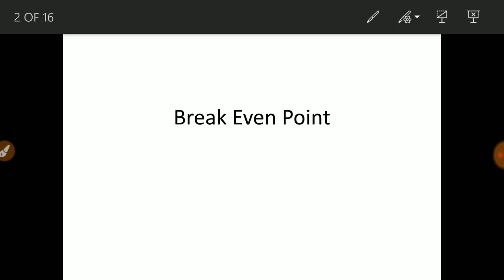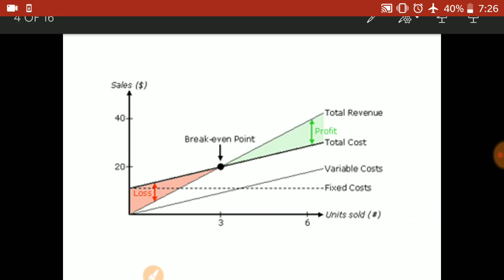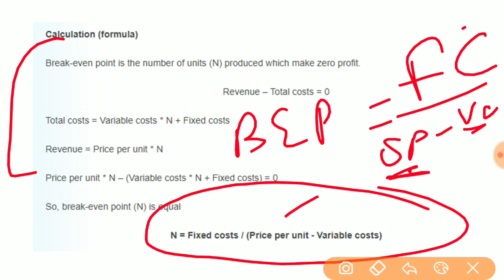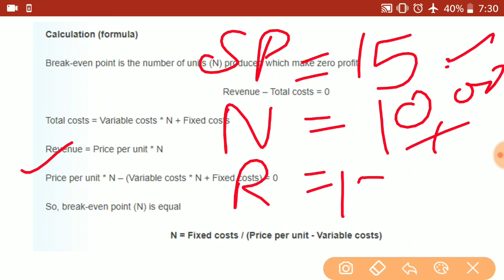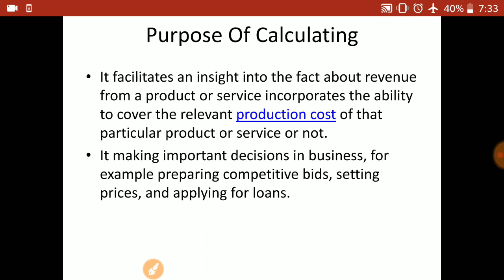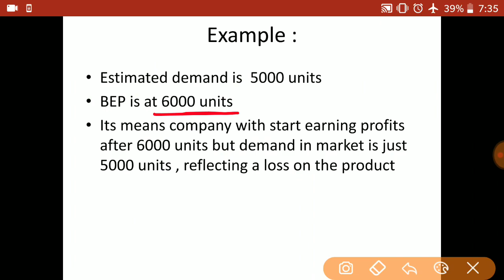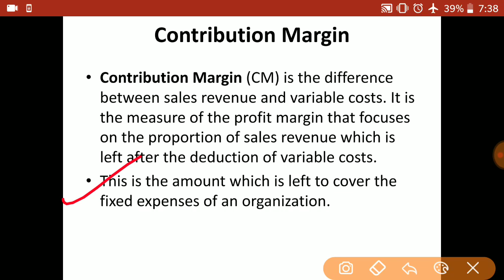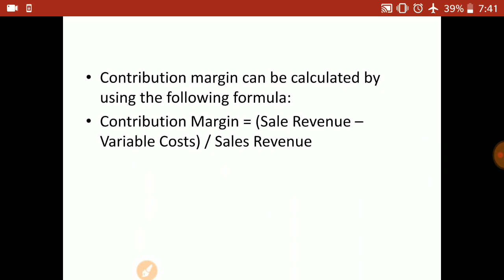Break Even Point | Theory | Questions (in Hindi) | part 1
Hi Everyone ! This video is specially created for UGC-NET Commerce students.